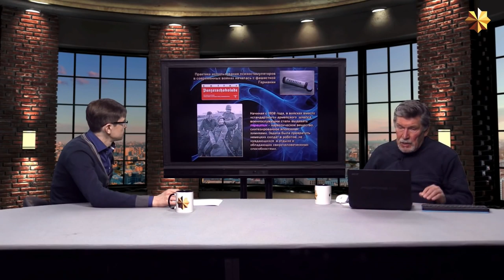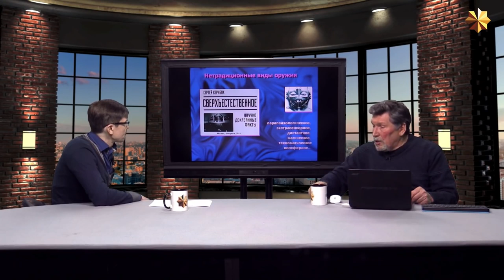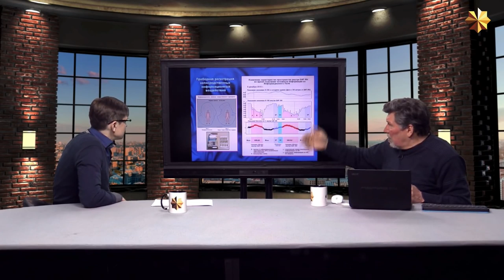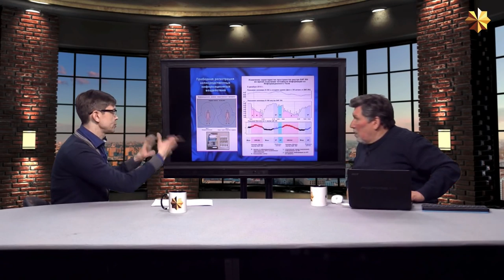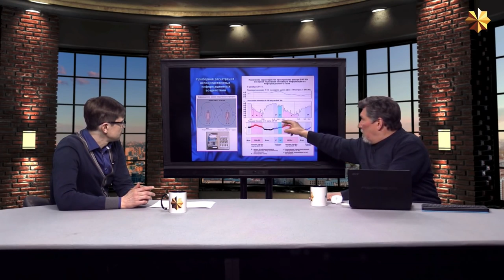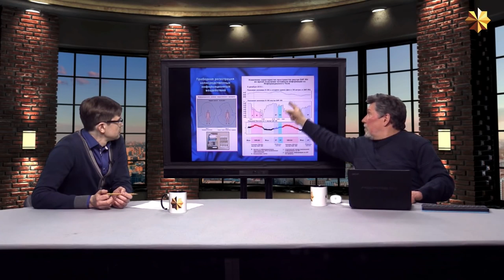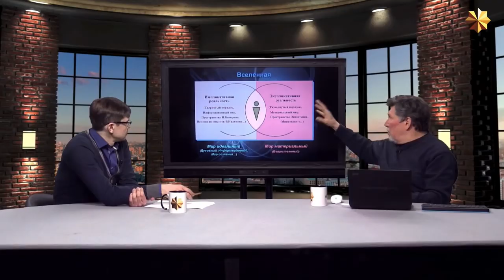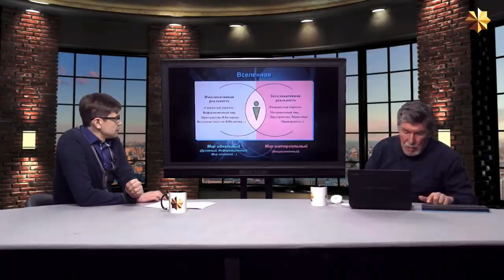Пситеррор. Тайные технологии. Психосферное оружие. Д. Перетолчин. В. Правдивцев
Взято с этого канала - День ТВ

► VK (закрытый чат более 100 людей) - писать в ЛС